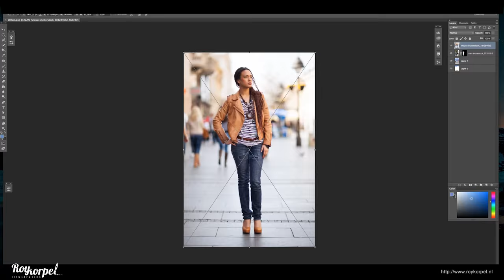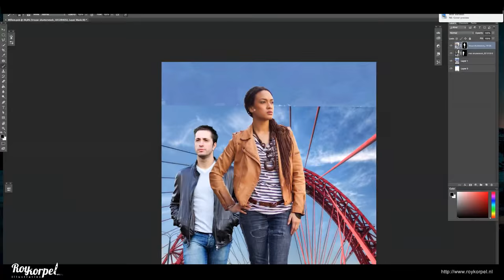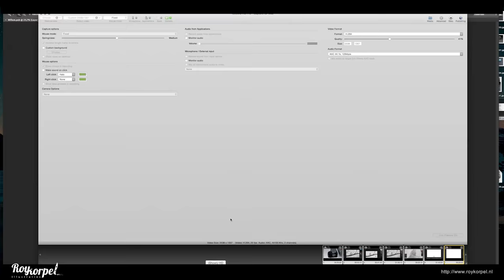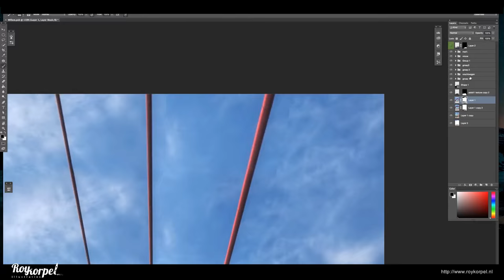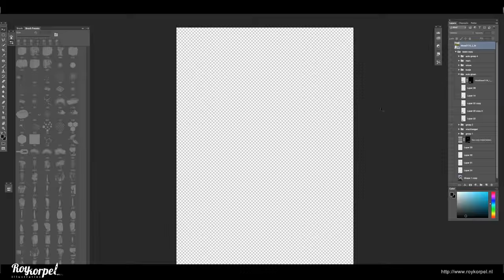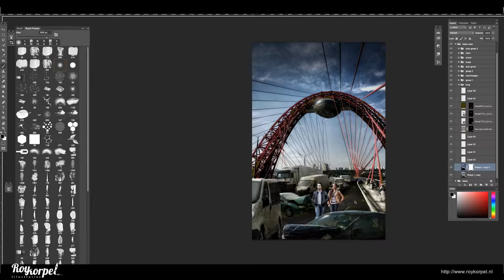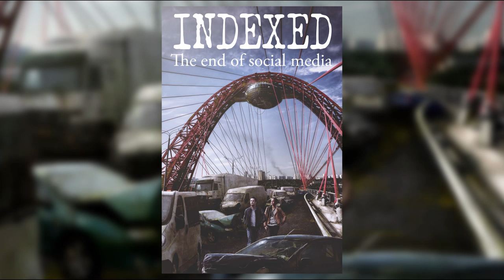Indexed - The end of social media - Book cover - Client Work Photoshop manipulation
"Indexed , how society as we know it came to an end after an unknown event sweeping away over 99% of the population never to be seen again."

Hey youtube. This is the making of the book-cover for "Indexed - The end of social media" I hope you enjoy it! Soon, much more stuff.

My hardware
Apple iMac 27" (2011) with a SSD, 12 gig ram
Dell 27" 2711 ultra sharp
Wacom intuos4 A4

My software
Adobe Photoshop CC Cloud
Adobe Premiere Pro CC Cloud
iShowU Pro for the screen capture

title: Indexed - The end of social media - Book cover - Client Work Photoshop manipulation